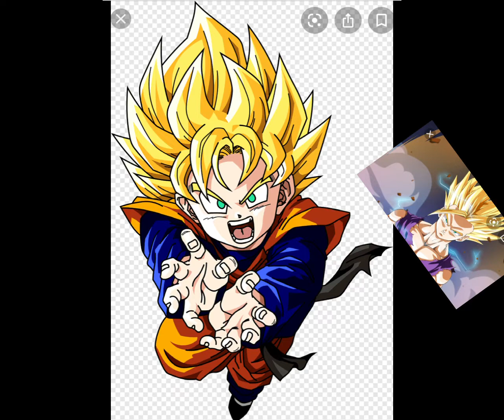Goten amv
I hope you like Goten